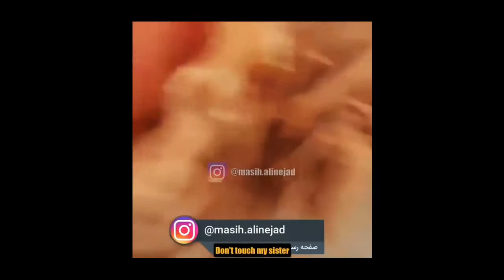Global Atheist News 20 11 2021 a weekly review of how religion impacts humanity.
This week’s headlines:

Liverpool Women’s Hospital explosion is declared a terrorist incident
'The first to stand up, I'll shoot': Bataclan recording is played in court at Paris attacks trial
Afghan girl footballers reach UK on Kim Kardashian-West funded flight
A woman harasses a younger woman for not wearing the hijab. The fight exposes a generational divide in Iran.
Archbishop Justin Welby is sorry for abuse-accused bishop comment
A Philippine church leader was charged with child sex trafficking
Hindu nationalists are trying to create designer babies that are fair, strong, and smart
Catholic bishops in Ghana reiterate support for anti-LGBT bill
The Vatican launches a ‘click to pray’ e-rosary
In Catholic Italy, ‘de-baptism’ is gaining popularity
Touch this Swami’s penis and you will have unlimited sex forever!